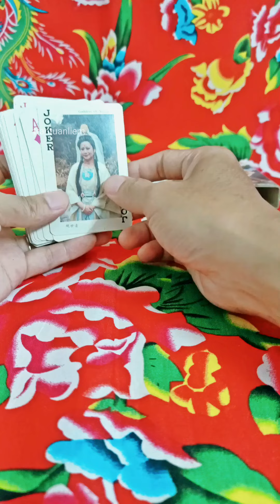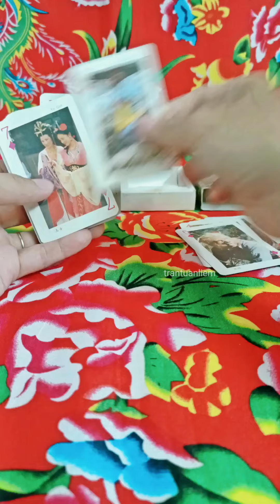(hết)BỘ BÀI TÂY DU KÝ TÚ LƠ KHƠ BẢN 1986 KÝ ỨC TUỔI THƠ HÀNG CHUẨN XƯA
Sau thành công vang dội của Tây Du Ký phiên bản 1986, những sản phẩm ăn theo trong đó có tú lơ khơ in hình các nhân vật trong phim cũng được khán giả rất yêu thích. Thịnh hành từ những năm 1990 hiện nay bạn có thể tìm thấy bộ tú lơ khơ Tây Du Ký 1986 tại Shop Kim Bum.Một sản phẩm lưu giữ nhiều kỷ niệm khó phai.